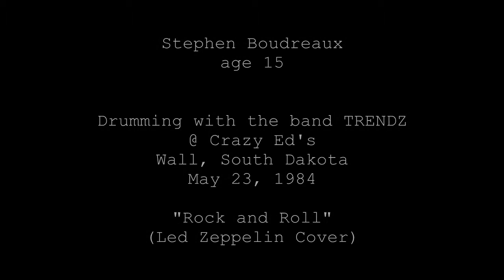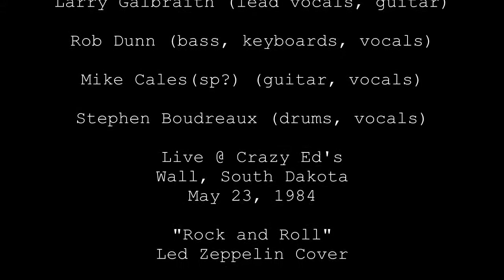Stephen Boudreaux AGE 15 drumming with Trendz May 23, 1984-Part 2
Stephen Boudreaux AGE 15 drumming with Trendz May 23, 1984
Live @ Crazy Ed's Wall, South Dakota.
Led Zeppelin's "Rock and Roll"